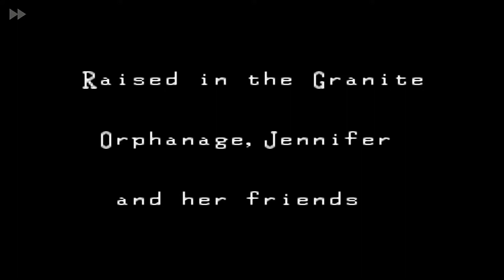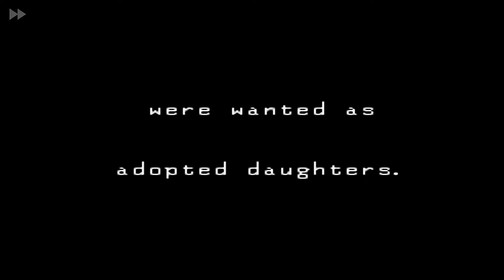Clock Tower - SNES Emulator Walkthrough - Speedrun/Quickest Ending - H Ending